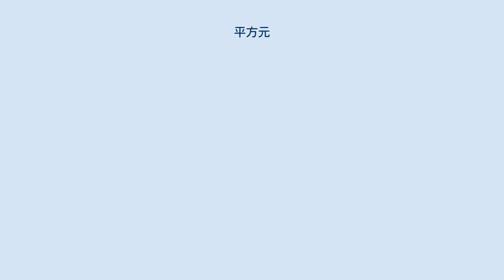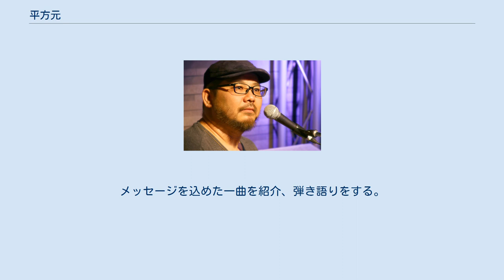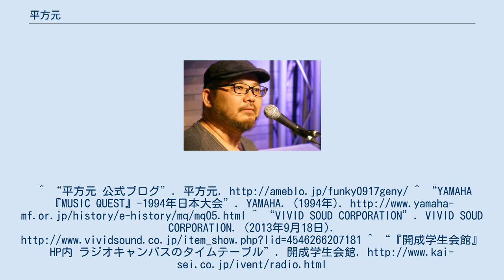平方元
平方 元（ひらかた げん、1976年9月17日生まれ）は日本のピアニスト、シンガーソングライター、エンターテイナー、音楽表現者である。
 大阪府堺市生まれ、宮城県仙台市育ち。
 ※『トーマス』の由来は、体型を意味する『スマート』からきている。
本人が肥満体型なので『スマート』を逆から読んだ『トーマス』となった。
『きかんしゃトーマス』や外国人の名称とはなんら関係ない。
 大阪府堺市で生まれた後に宮城県仙台市へ移り住み育つが、幼少期は父親の転勤の都合でアメリカで過ごした時期もある。
 現在は埼玉県富士見市在住。
関東を拠点に全国でライブ活動を行っている。
 中学1年生から趣味で作曲を始め、高校生の時に英語の授業で『ウィ・アー・ザ・ワールド』のビデオを見て感動し、プロの道へ進む事を決意する。
 1994年9月11日、新宿スペース・ゼロで開催されたヤマハポピュラーソングコンテスト『ヤマハ・ミュージック・クエスト』にピアノ弾き語りスタイルで出場。
その時演奏した曲名は『さよなら ～そして何時かまた～』。
 日本大会にて金賞を受賞し、日本代表として世界大会出場。
 特技はモノマネで、一人で『ウィ・アー・ザ・ワールド』をするパフォーマンスをよく行っている。
 尊敬する作曲家は筒美京平、アラン・メンケン。
 人間讃歌/結婚幸信曲 （2011年・廃盤） 人間讃歌 結婚幸信曲 人間讃歌(からおけ) 結婚幸信曲(からおけ) 音返し(おんがえし) （2013年） タイムカプセル しまって行こうぜ! クリスマスの奇跡 僕は神様じゃなかった 10年後の君より。
-ピアノ弾き語りVer- Hey-Hou! 勇者ああああ 行くぜ！My way 未来の空 役立たずのタイムマシン 音楽男-Music Man- （2015年） music man けれども ワガママメッセンジャー 1 Go 1 Yeah つながり 今、ありがとう いのちあるところ 音戯話 -Otogi banashi- （2019年） はじまりの音 Baby Blue っす。
 手の鳴る方へ Song Talk スーパースター 心おぼえ ムーンライト 愛する人へ 高校生進路情報番組『ラジオキャンパス※グランド・ラジオキャンパス』パーソナリティ（2012年5月～） 平方元はこの番組の音楽と盛り上げ役担当。
 番組内では「平方元の一曲入魂」のコーナーで登場。
メッセージを込めた一曲を紹介、弾き語りをする。
 最近では曲作りの裏話などもする。
^ “平方元 公式ブログ”. 平方元. ^ “YAMAHA『MUSIC QUEST』-1994年日本大会”. YAMAHA. (1994年). ^ “VIVID SOUD CORPORATION”. VIVID SOUD CORPORATION. (2013年9月18日). ^ “『開成学生会館』HP内 ラジオキャンパスのタイムテーブル”. 開成学生会館.